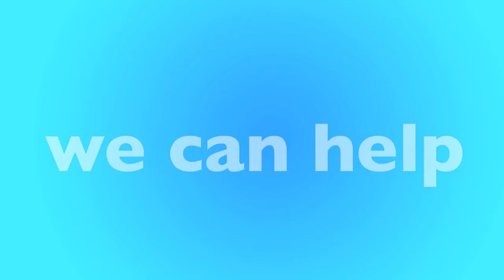West New York, NJ Furnace Replacement & Repair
Is your furnace not working? We have local furnace experts in West New York that can help. We'll help match you with a local furnace contractor in West New York that can replace your furnace or repair it. Not matter your budget our furnace technicians can help you find the best option for you.

New Furnace in West New York, NJ
- Open 24 Hours - 7 Days a Week
- Best Furnace Contractor in West New York
- Call Toll-Free

Our heating and air contractors are available in West New York to give you a free quote today. If your furnace stop working, or stop creating heat, there could be many reasons why, furnaces is old, could require repair or replacement. Only a licensed and insured furnace contractor in West New York, NJ can help. Once you call, you'll be connected to an operator who will ask a few questions and book an appointment for a licensed HVAC specialist to visit your home, office or apartment building.

Call Today for a FREE Furnace Quote:
• West New York Furnace Repair
• West New York Furnace Replacement
• West New York Licensed Furnace Contractor
• West New York Furnace Repairman
• West New York Furnace Installation
• West New York Emergency Furnace Service
• West New York New Furnace
• West New York Cheap Furnace
• West New York Best Furnace
• West New York Affordable Furnace
• West New York Apartment Furnace
• West New York Office Furnace
• West New York HVAC Repair
• West New York HVAC Replacement
• West New York Licensed HVAC Contractor
• West New York Heating and Air Repair
• West New York Heating and Air Replacement
• West New York Licensed Heating and Air Contractor

• West New York Rheem Furnace
• West New York Carrier Furnace
• West New York Trane Furnace
• West New York Lennox Furnace
• West New York Goodman Furnace
• West New York Diamond Furnace
• West New York Friedrich Furnace

West New York Furnace Services